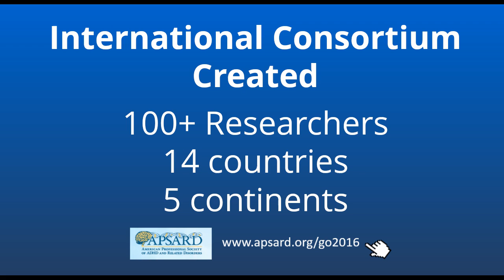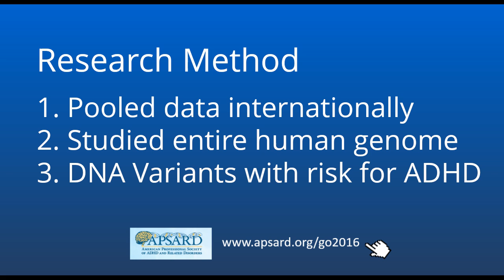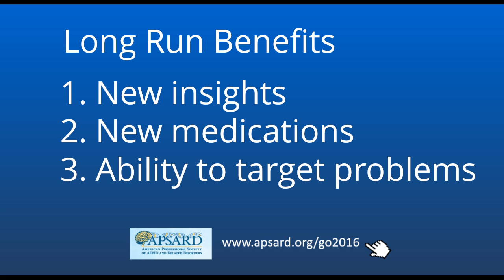APSARD - New Findings on ADHD and Genetics , ADHD in Adults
Stephen Faraone, PhD discusses exciting new findings about the gene sequences responsible for ADHD in brain development and memory, creating long-run possibilities for targeted medications that address specific problems